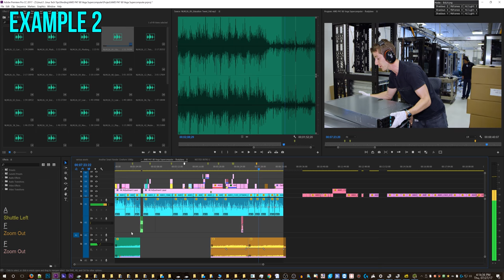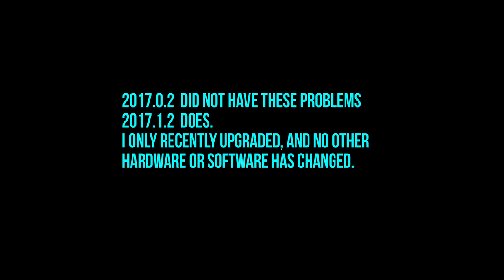Premiere 2017.1.2 BUG - Timeline is ignoring keyboard and mouse input - [Public version]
This is a very serious bug, where Premiere simply does not respond to some commands, while the video is playing... and sometimes even if the video is NOT playing.
This bug can vary in severity. For some projects, Premiere becomes nearly unusable, with hardly any keyboard or mouse input getting though.
THE SOLUTION (which I found later) is to switch to another program, and then switch back to Premiere. (I now have a macro that will do this as quickly as possible.) Then, Premiere becomes responsive to the keyboard and mouse again. However, it will soon become unresponsive again, sometimes on the very next keystroke. So this is definitely not a complete solution.
This was NOT a problem in 2017.0.2... and I deliberately waited several months before upgrading to 2017.1.2, in order to avoid the smorgasbord of bugs that are common in new releases of Premiere. Unfortunately, this bug persists.
I first reported this bug on Aug 2, 2017 with an unlisted video, but it has yet to be watched at the time of this writing.